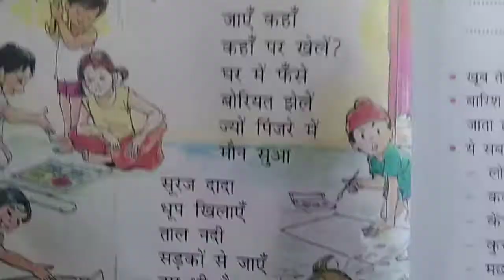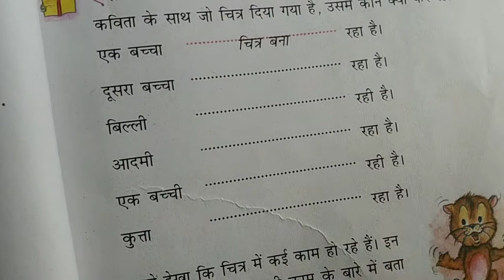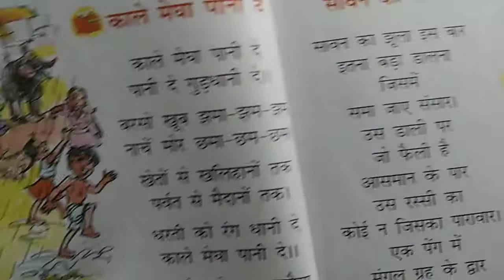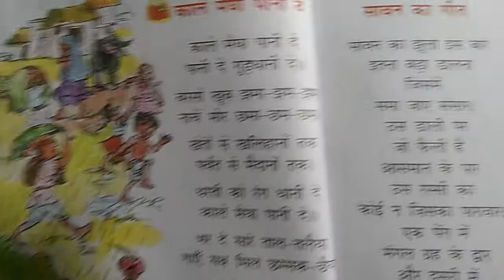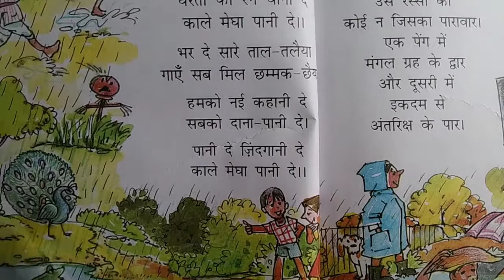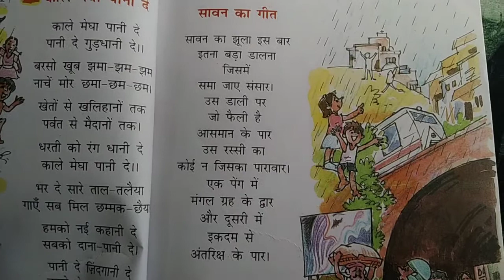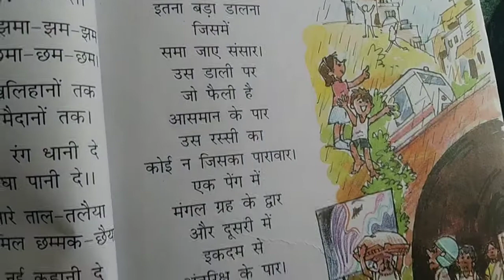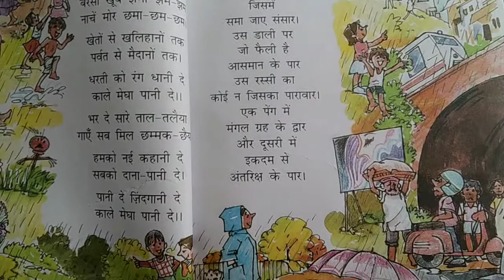Em std 2 sub hindi ch 6 lec 23